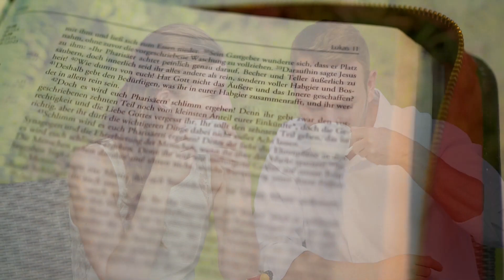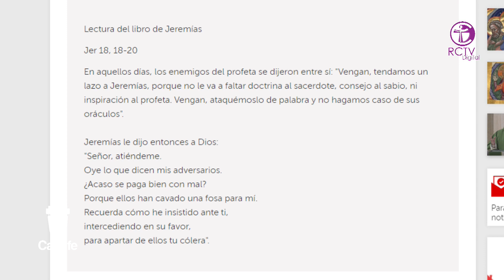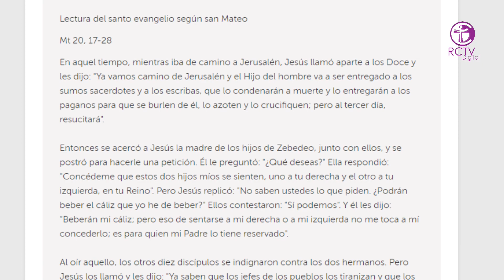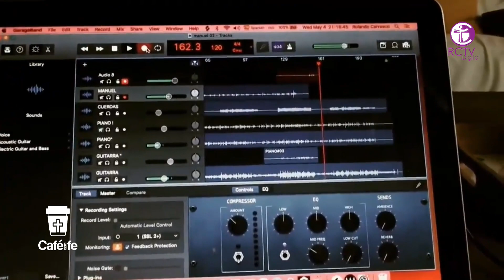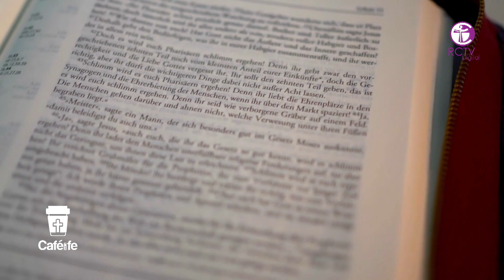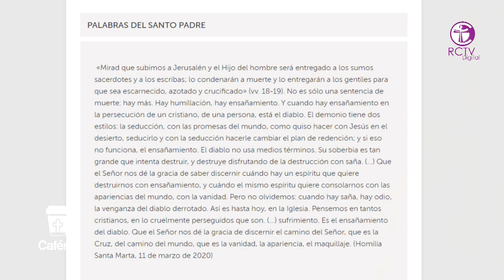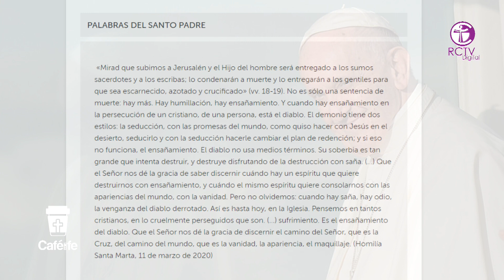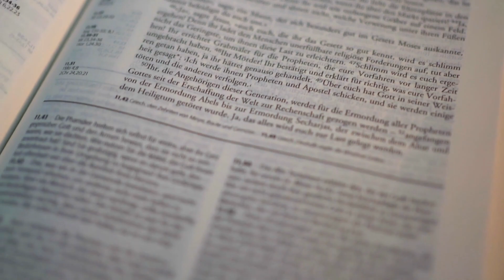CAFÉ CON LA FE - MIÉRCOLES 28 DE FEBRERO 2024